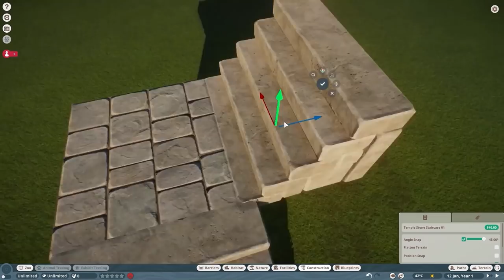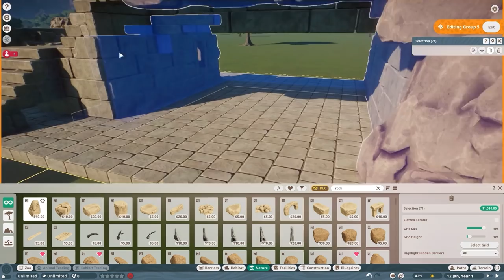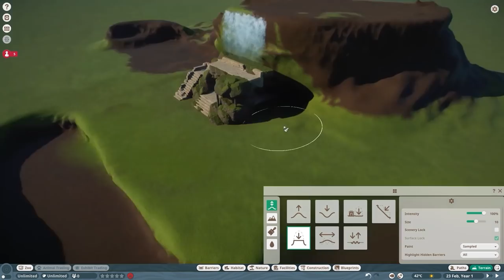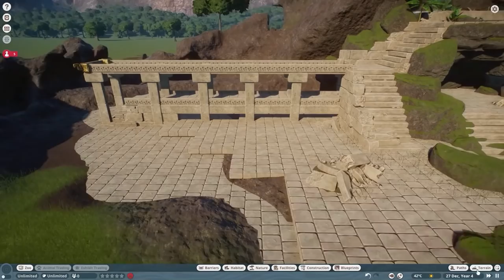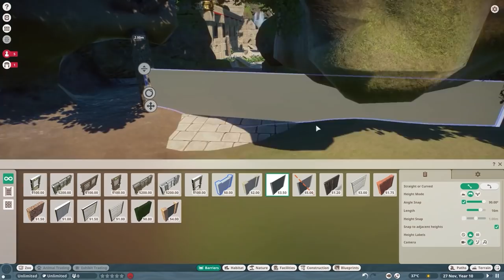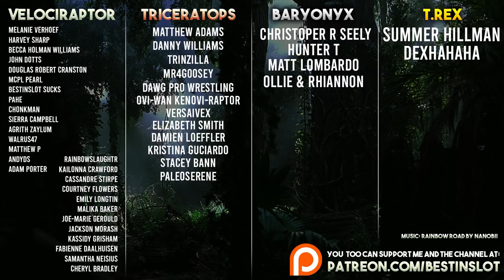Southeast Asia Zoo! Sun Bear Temple Habitat ☀️🐻 | Planet Zoo Speed Build - Southeast Asia Pack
A new zoo build! Featuring all 8 new animals from Planet Zoo's Southeast Asia Animal Pack, we'll start off today with a lost overgrown temple deep in the woods, populated by Sun Bears!

For Adventure!